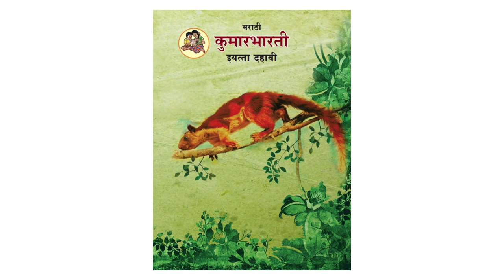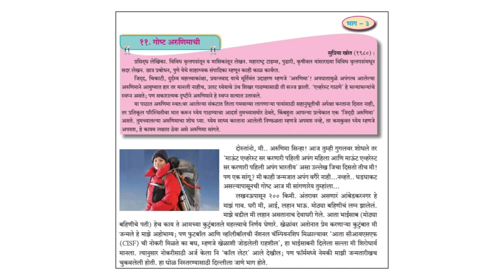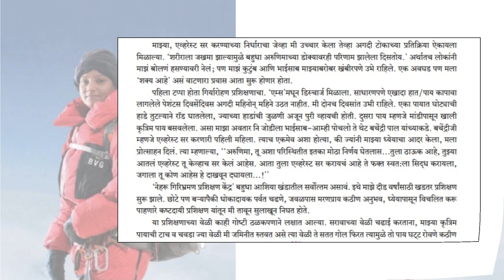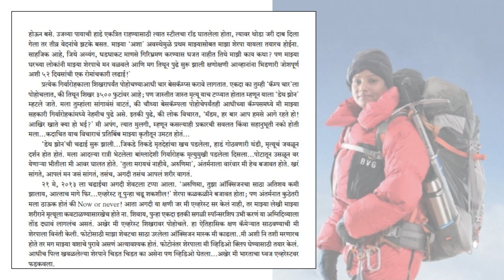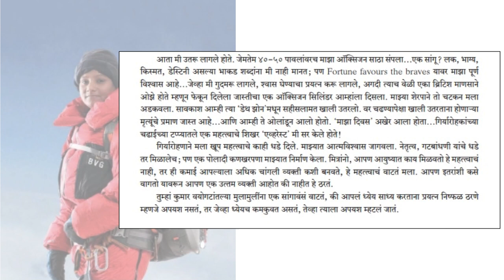गोष्ट अरुणिमाची (Arunima - Woman on top of the World) - Marathi stories for kids - Balbharti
*Today, on 21st May in 2013, Arunima Sinha became the first woman amputee to climb Mt. Everest. Bravo !! *

It's a small tribute from *Books That Speak* to *Arunima Sinha* for her achievement 🎉🏆

Let's meet Arunima Sinha - the first woman amputee to climb Mt. Everest - through this story.
Failure while achieving your aim should not dishearten you, but the weak aim itself is a problem.
Written by Supriya Khot.